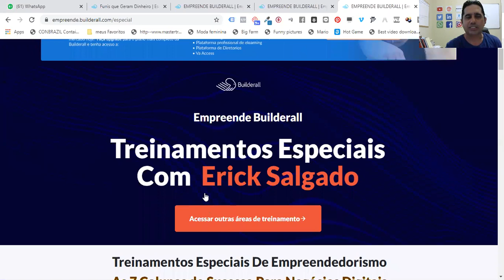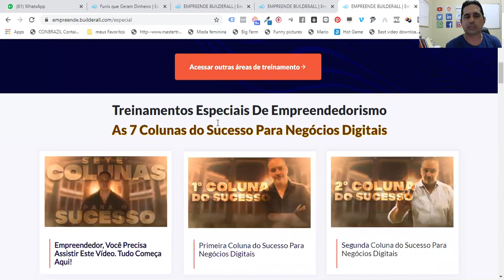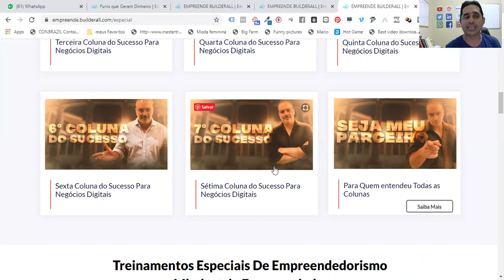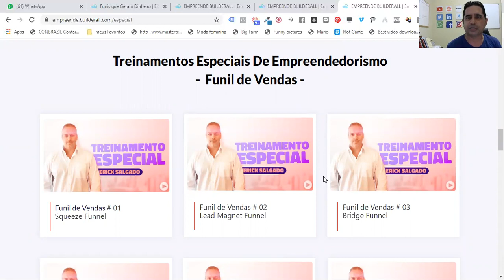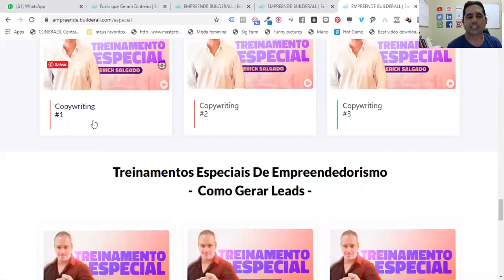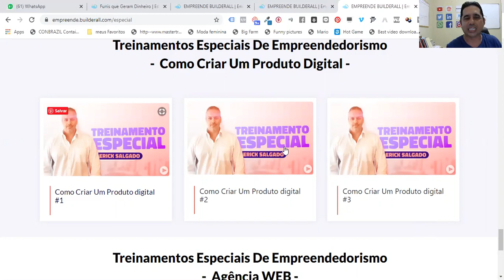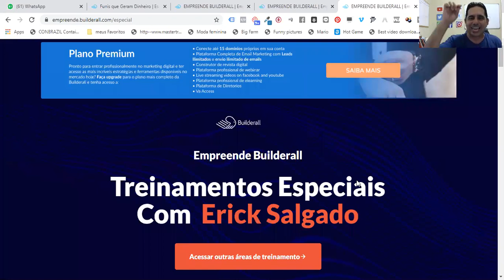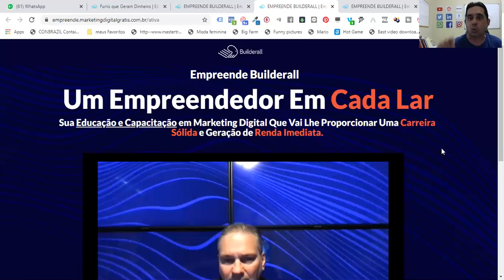Treinamento e Capacitação GRÁTIS em Marketing Digital e Empreendedorismo | Welby Elejandre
Treinamento e Capacitação GRÁTIS em Marketing Digital e Empreendedorismo
 Que Vai Lhe Proporcionar Uma Carreira Sólida e Geração de Renda Imediata.

Como o Marketing Digital Pode Ajudar Seu Negócio | Desafio Ganhe R$ 1.000 Reais em 10 Dias

Ganhe R$1.000,00 em 10 Dias online Promovendo Produtos Grátis | Trabalhando em Casa | Builderall

O Método Desafio Ganhe R$ 1.000,00 em 10 dias Promovendo produtos Grátis é um Curso Online com um método único e exclusivo, para que você aprenda a gerar renda através da internet, usando seu celular e seu computador e uma conexão com a internet, mesmo que você não tenha nenhum conhecimento com computador.

O desafio 10 dias vai ser como um Guia que vai te direcionar e te desafiar para que você possa ter a possibilidade de ganhar seus primeiros 10 dias após o treinamento R$1.000,00 Reais em 10 dias, com ações Simples e Poderosas após aplicar com consistência todo o passo-a-passo do curso.

Durante o curso você terá acesso ao office do usuario com conteúdo 100% prático e em vídeo aulas que você assiste onde e quando quiser.

Proporcione para você, para a sua família e pessoas que você ama a segurança e estabilidade financeira.

Tenha uma vida confortável e proporcione conforto para sua familia podendo viajar e curtir a vida e continuar ganhando dinheiro.

Faça o seu dinheiro trabalhar para você e tenha a liberdade de tempo para aproveitar a vida da melhor forma com plenitude, paz e felicidade.

As melhores técnicas e estratégias para você ganhar dinheiro com o Marketing Digital aplicando o simples que funciona.

Acesse agora mesmo o site

Pode ficar tranquilo que não é vírus, você será direcionado para a página do Desafio de 7 Dias.

Forte abraço e nos vemos no curso.

Welby Elejandre